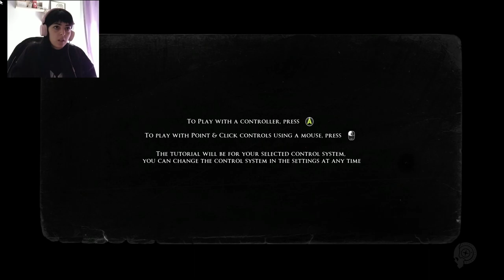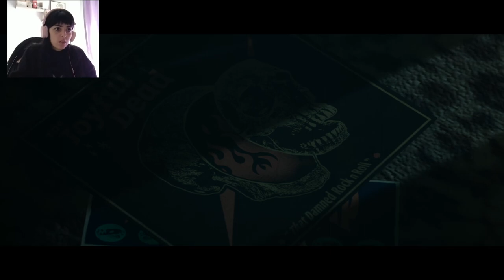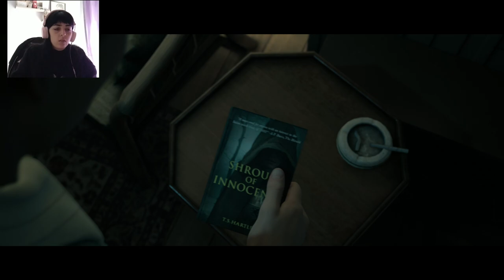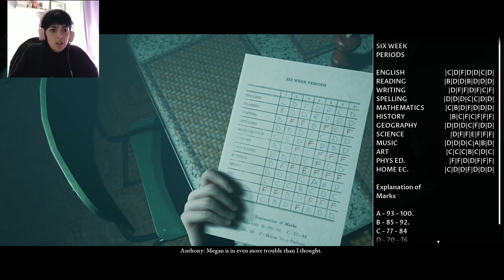SO MUCH DEATH - Little Hope Part 1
The Dark Pictures Anthology: Little Hope, also known simply as Little Hope, is an interactive drama survival horror video game developed by Supermassive Games and published by Bandai Namco Entertainment. It is the second of eight planned installments in The Dark Pictures Anthology series and the successor to 2019's Man of Medan. The game was released for Microsoft Windows, PlayStation 4 and Xbox One on 30 October 2020. A successor, House of Ashes, is planned for release in 2021.